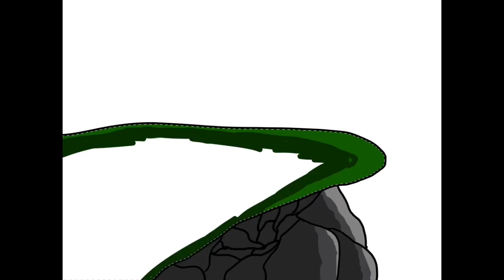Speed-paint of Jet (I'm back! )